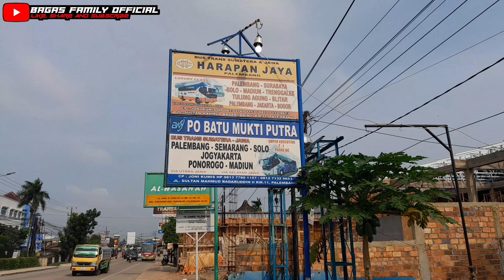Bayu Mawla Putra "Romansa" Executive Class Pekanbaru Jogja👍‼️Unit Lawas Yang Masih Eksis Di Lintasan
Po. Batu Mukti Putra / PT. Bayu Mawla Putra
Trip Jogja - Palembang - Jambi - Pk. Baru
Loket Perwakilan Palembang
Jalan SMB II Km. 11 Palembang
Hp. 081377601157 Pak Joni (Kumis)

Tiket :
Super Executive 22 Seat
Jambi - Jogja IDR. 850.000
Palembang - Jogja IDR. 750.000

Executive Class 42 Seat
Palembang - Jogja IDR. 500.000
Pekanbaru - Jogja IDR. 650.000